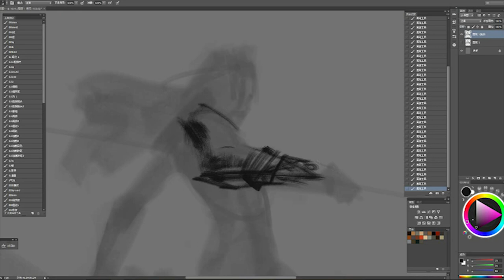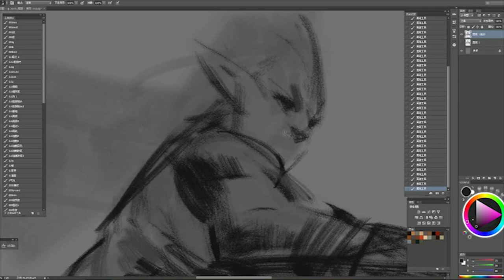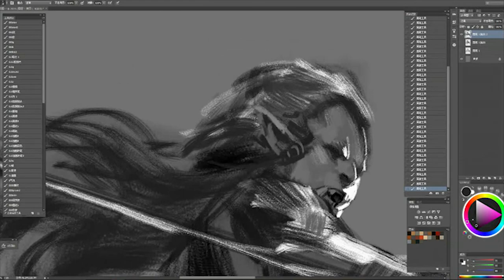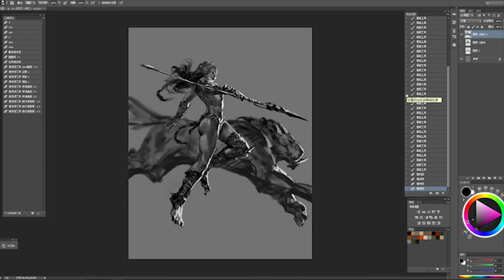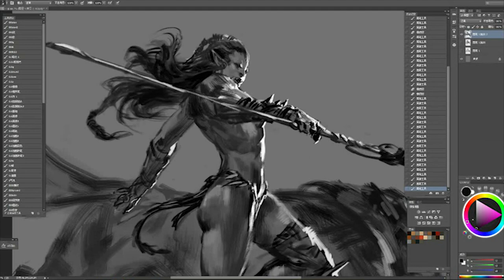Ms. Orc, Orc Girl -001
My first painting video for  Ms. Orc series.